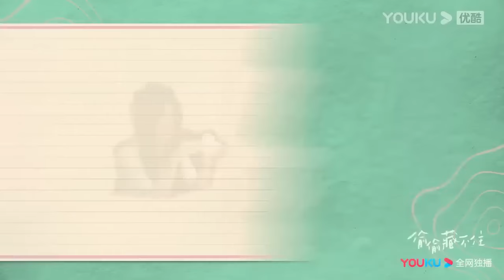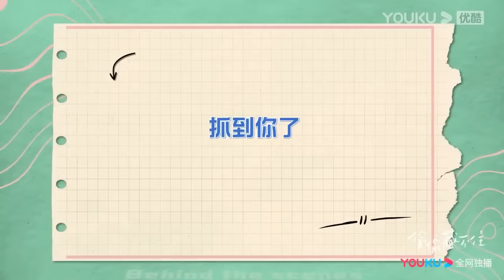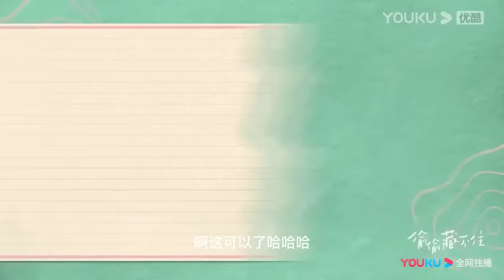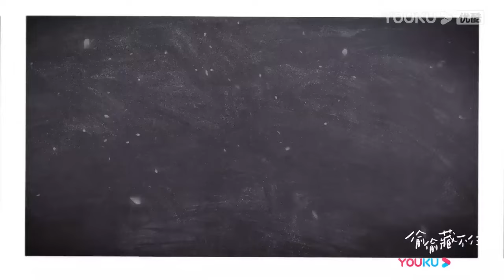【花絮】超甜互動！赵露思的头发不小心缠到了陈哲远的衣服上！